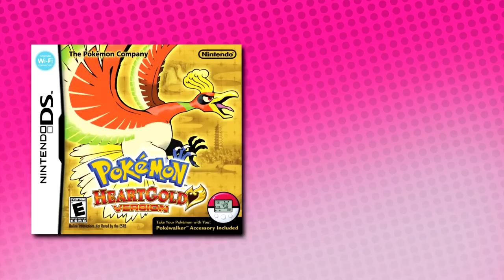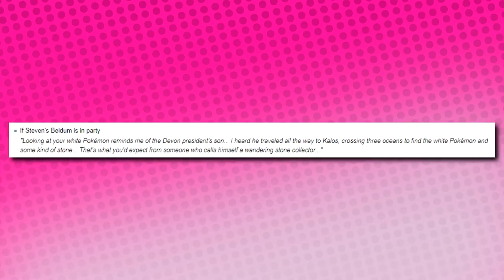Every Secret In Game Pokémon Event!